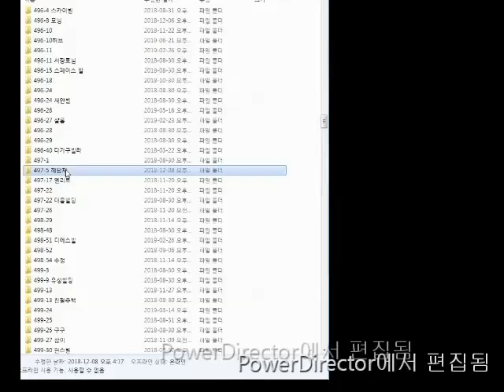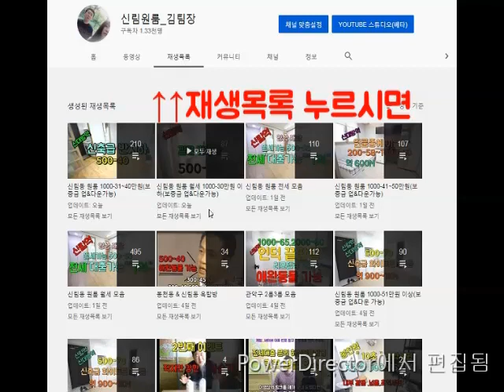신림 원룸 가성비 방 왕중왕전!!! # 5 (500-36~500-40)(2019)